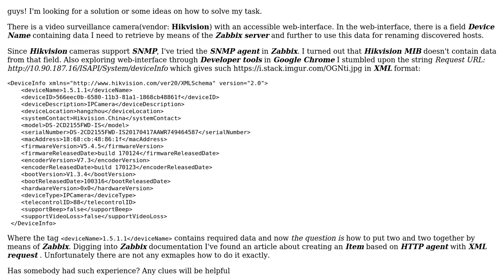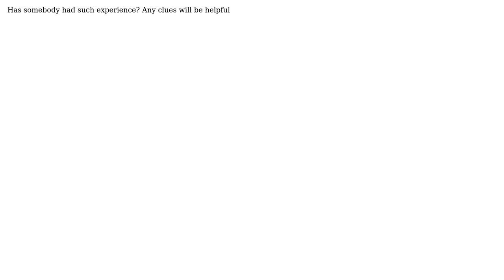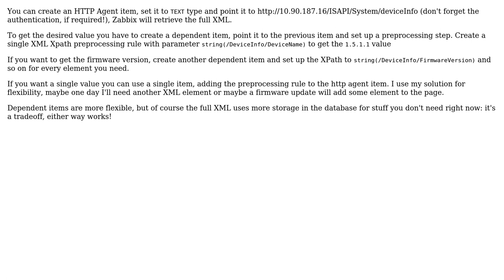Getting specific data from video surveillance web-interface in Zabbix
With thanks & praise to God, and with thanks to the many people who have made this project possible! | Content (except music & images) licensed under CC BY-SA | Music | Images & others | With thanks to user Simone Zabberoni user Eugene Gorlo and the Stack Exchange Network Trademarks are property of their respective owners. You are responsible for your own actions.